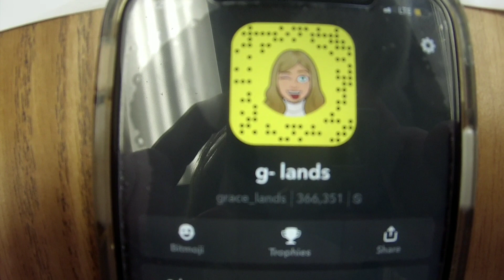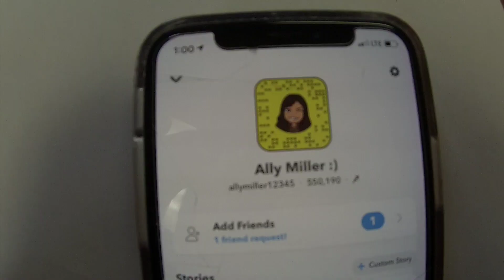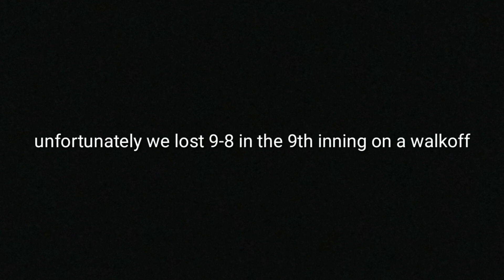High School Baseball Gameday Vlog #6: Area Rivalry game!!